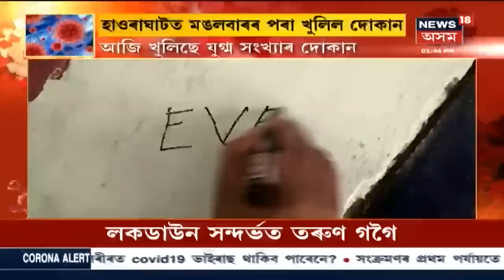খবৰ @News18 : ৭ মে'ৰ পৰা বিদেশত আবদ্ধ লোকক অনাৰ ব্যৱস্থা কেন্দ্ৰৰ, উভতিব ১৪,৮০০ গৰাকী Indian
5 May 2020 : ৭ দিনত ৬৪ বিমানেৰে অনা হ'ব ১৪,৮০০ জন ভাৰতীয়ক ভাৰতলৈ বিদেশৰ পৰা। লগতে আন আন সংবাদ।